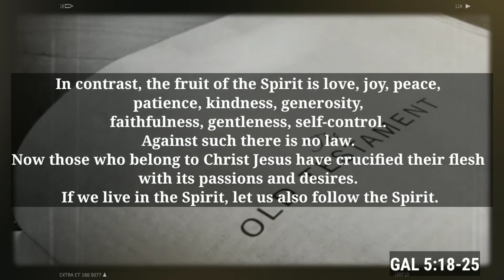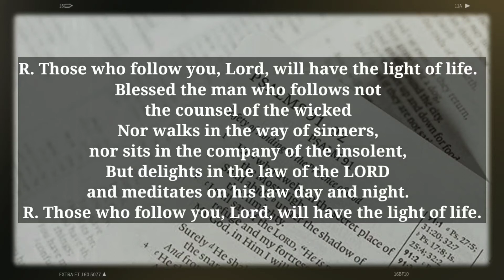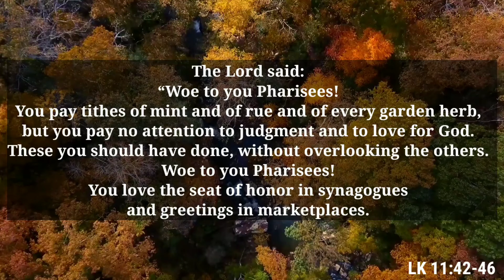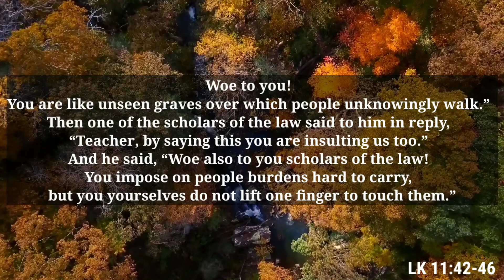🆕October 14 Daily Reading 👉 Urgent Video!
Good day! In order to discover more about October 14 Daily Reading, PLEASE visit: 🏻

The video is showing October 14 Daily Reading   but also try to cover the following subject:
-daily readings
-novenas
-prayers

 Something I noticed when I was researching info on October 14 Daily Reading was the absence of relevant information.
October 14 Daily Reading however is an subject that I know something about. This video therefore should be relevant and of interest to you.
Our YouTube channel has other similar videos concerning daily readings, novenas and prayers
If you were looking for more info about daily readings or novenas did this video help?
 Possibly you want to comment listed below and let me understand what else I can help you with or information on October 14 Daily Reading.